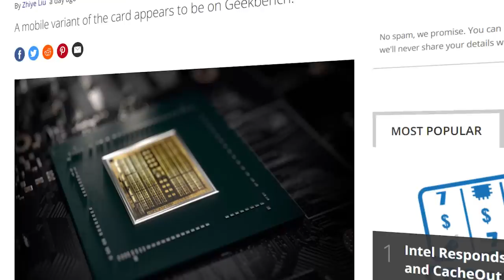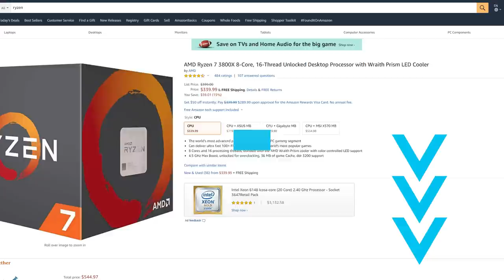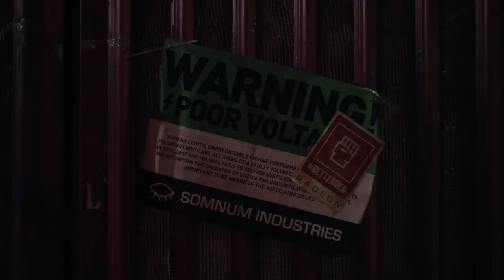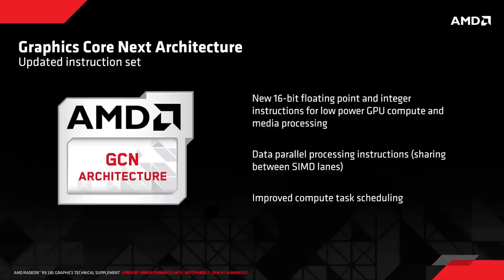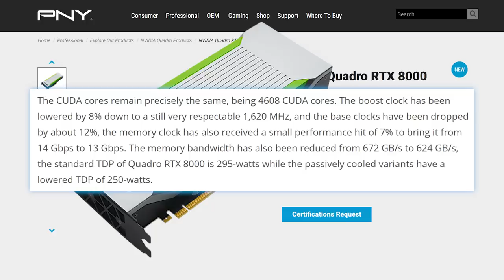RX 5900 XT OFFICIALLY Changing EVERYTHING??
AMD's upcoming RX 5900 XT is set to change everything, new Nvidia GPU and Intel CPU spotted, Ryzen 3000 deals and passively cooled GPUs! Stay tuend...